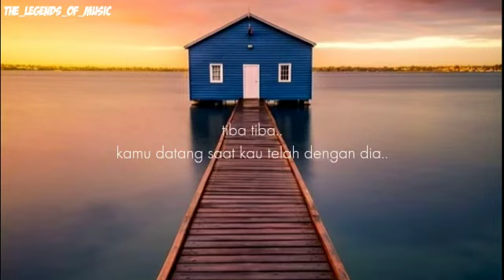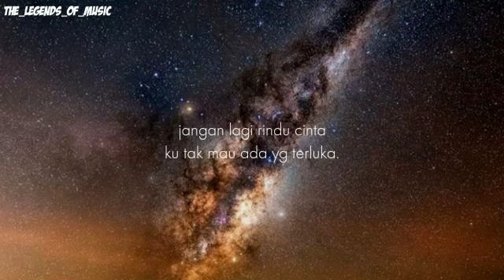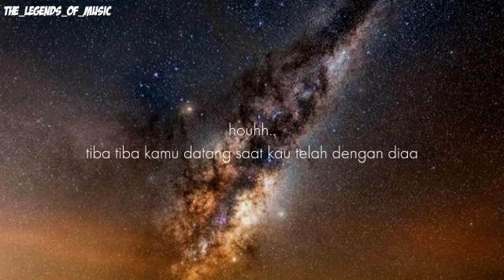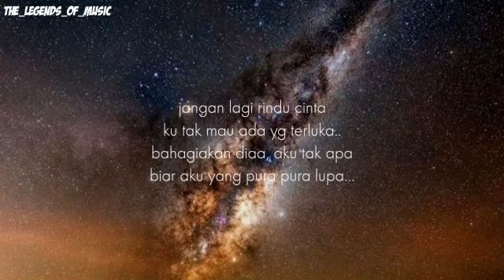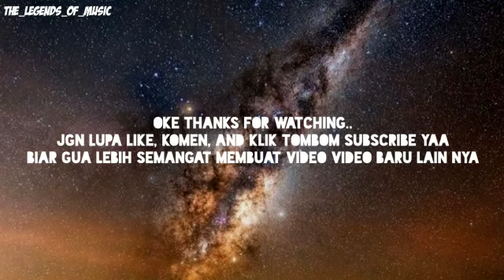Pura pura lupa - mahen | lyrics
Assalamu'alaikum wr.wb

Divideo kali ini, gua buat sebuah lirik lagu (pura pura lupa) yg dinyanyikan oleh (mahen).

Dan untuk kalian dipersilahkan komen di kolom komentar untuk request lagu yg ingin aku buatkan liriknya..

Lalu, kalau kalian ingin mendownload lagunya, silahkan klik link yg ada di bawah ini...